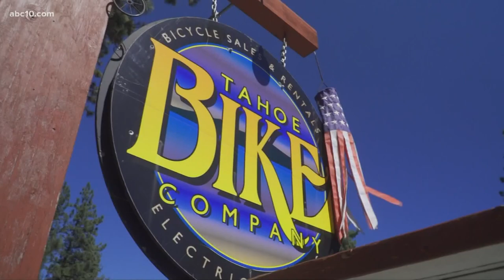Caldor Fire | Highway 50 reopening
ABC10's Morning Blend team provides an update on Highway 50 reopening, a business in South Lake Tahoe preparing for reopening, and moratorium property insurance.